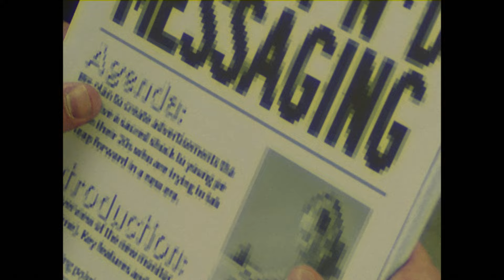2024 Unbox & Discover: Upscale Every Moment with More Wow | Samsung UK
Register your interest to be the first to hear about our exclusive offer: